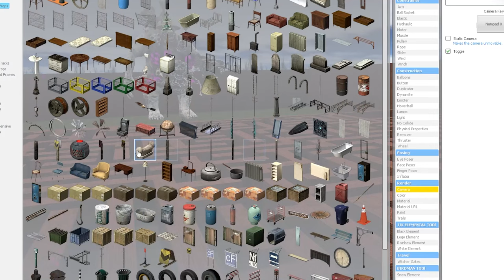If you See ZOONOMALY BOSS in a Maze.. RUN AWAY FAST! (Garrys Mod Sandbox)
Shootabirdies Channel:   @SHOOTABIRDIE
Can ZOONOMALY MONSTERS break into my FORT?! (Garry's Mod Sandbox)

I always try my best to read them all!

~*:･ﾟ✧♥ ~*:･ﾟ✧♥ ~*:･ﾟ✧♥ ~*:･ﾟ✧♥.